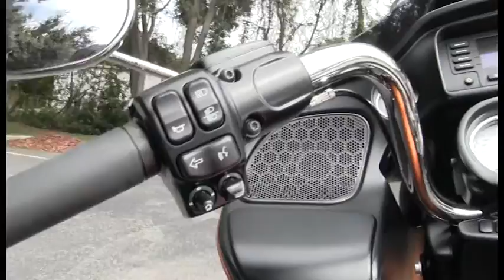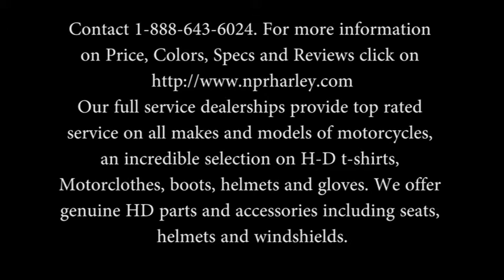New 2016 Harley Davidson FLTRX Road Glide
NPR
G16037